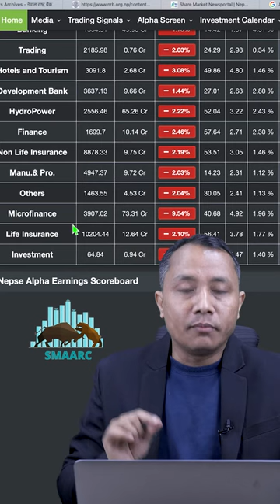Massive Fall in Microfinance Sector: What You Need to Know! Tomorrow at 7:00AM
Stock Market Analysis & Research Center Youtube fully research based educational channel of NEPSE. We strive to build a culture of continuous learning and industry interactions. We aim to produce stock market Analysis , Technical Analyst, Equity Analyst, Research Analyst and other financial market professionals for this upcoming sector.
circuit breaker in stock market nepal
online stock market nepal
company analysis for stock market nepal
stock exchange market nepal

best bank stock to buy in nepal
best stock app in nepal
share market us
how to start share market in nepal
share market opening days in nepal
share market us
top stocks in nepal
undervalued stocks in nepal 2022
top trading companies in nepal
which share to invest for long term
long term investment stocks for 5 years
most expensive share price in nepal
which company has highest share price in nepal
expensive share in nepal
most profitable share in nepal